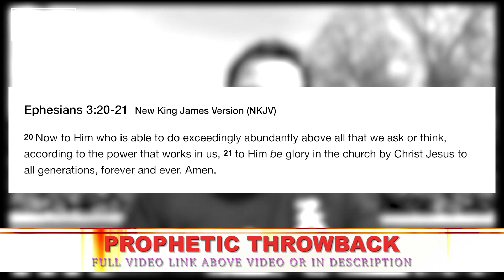Prophetic Throwback | God Will Do Above & Beyond– Believe It!